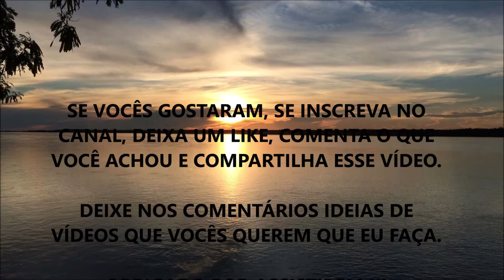BENEFÍCIOS GERAIS DO BORO (Você Conhecia) ???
Nesse vídeo eu comento sobre os benefícios do Boro.